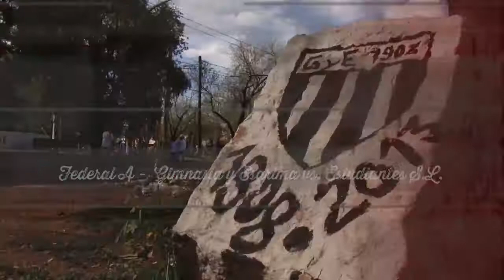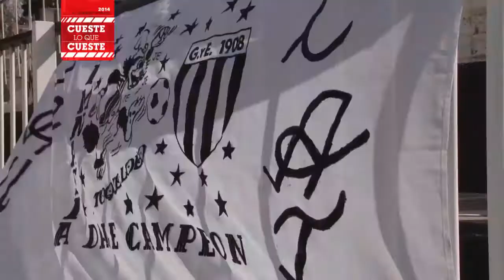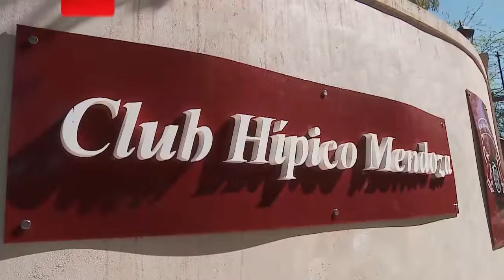Cueste lo que Cueste 22/9/14 - Programa 17, Bloque 1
Futbol Gimnasia y Esgrima-Estudiantes S.L. y Torneo Aniverssario Club Hípico Mendoza.